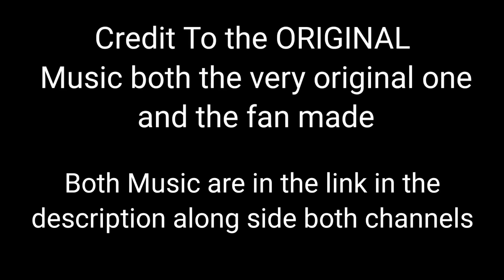Open Arms (GL2 Short Video) {⚠️TW:Blood/Death⚠️}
Hello Guys, I know it's been 8 months since the last time I have uploaded, I been constantly losing motivation far too many time, it's only now I just regain it. Now that I regain it, I'll try to finish stuff I couldn't finish cause of my motivation drain for the past months.

Like last Albino Dragon and the music video I'm trying to finish

For now ima leave this video behind 😅
won't be posting as often now guys due to the fact I'm now a senior High school student but I'll try my best to

{Music}

- Samuel
- Lucida

(Both are My OCS)

When Samuel was normal, He was a loving man to everyone around him. Which is how he have met Lucida, His now wife and ruler of a now forgotten kingdom.

All was well, Until disaster struck when Samuel got corrupted by someone accidentally. The Elemental Weapons, Lead with no choice but to seal him away. Only way to summon him before was to have your hands of one of the moon hybrid species in which is chosen to entrust this seal to. He was then resummoned by unknown individuals in which caused him to go on a killing spree on the day of the second Eternal night. Killing people, hybrids, animal a like. Including Holders which possessed 1 of each elemental weapons.

Lucida being one of them. as she was the last of the Holders left to fight off Corrupted version of Samuel. Until she successful killed his host, Dying in the process...

When the day came that someone actually cured Samuel this eventful day.. when he killed his wife stuck with him. He can't help but blame himself for the death of his wife. He still isn't free from the guilt, like he also isn't free from the seal the weapons put over him despite some of them forgiving him.
Even people he also hurt. Aku and his own daughter Liane, Yes Liane is his own child.

Currently, He is still sealed in his own seal/prison. Only catch is he can finally control Aku when ever he wanted or swap places with Aku now that he is finally not corrupted. he just doesn't used it often. Not much people know about him not being corrupted. Only the Elemental weapons, The family, and a few friends know so far.

So far.

(Hope this helps understand Them both more, and yes, this is the same Samuel from my first series that can summon the Eternal night, Surprise😁)